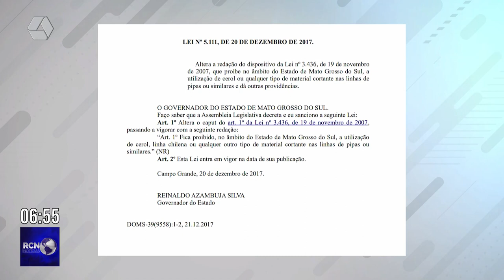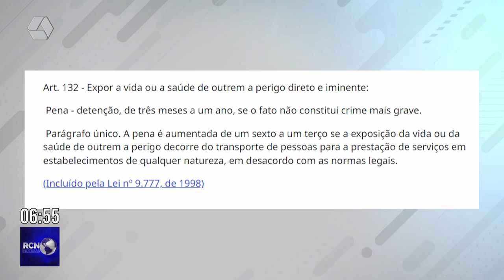Ciclista tem pescoço ferido com linha de cerol em Três Lagoas